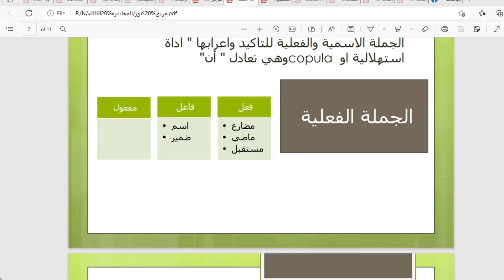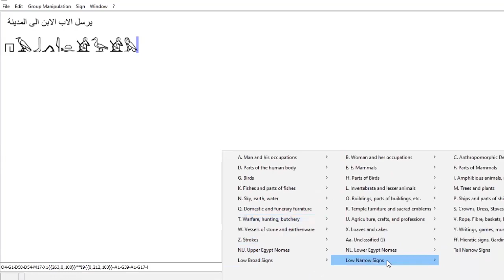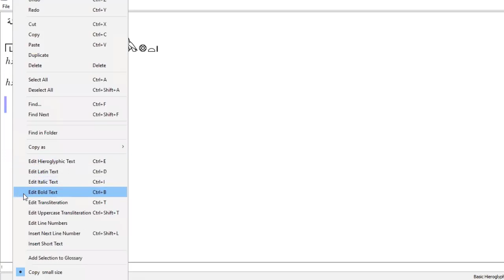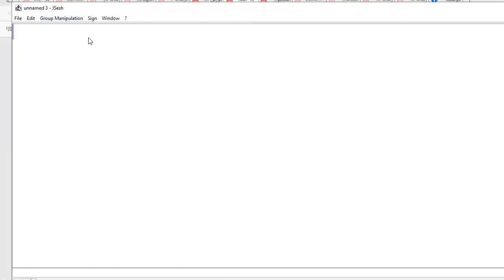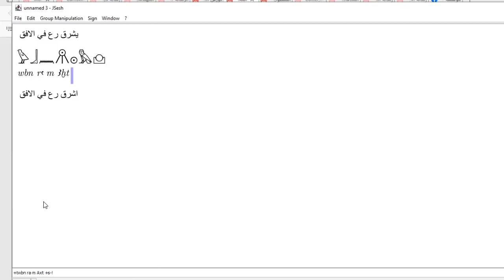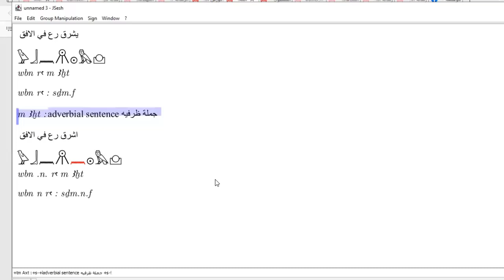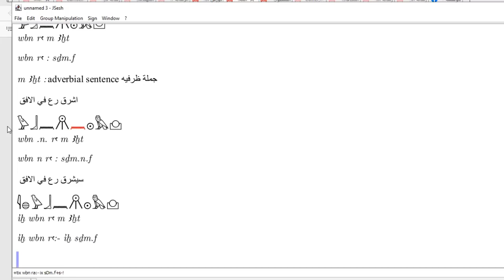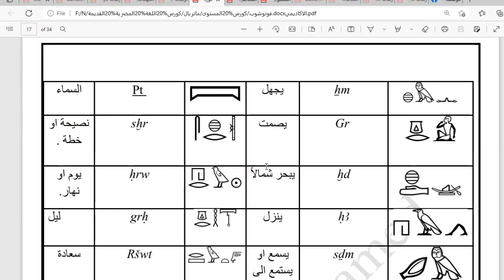دورة الهيروغليفي (الحلقة الأولى) المستوى الثاني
المحاضرة الأولى من المستوى الثاني للغة المصرية القديمة